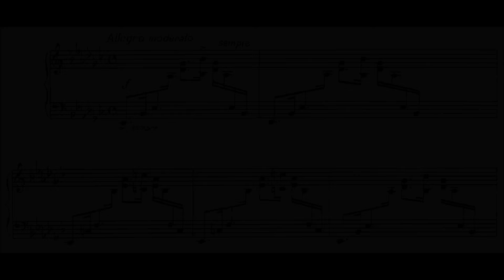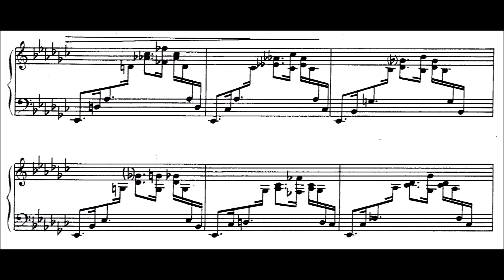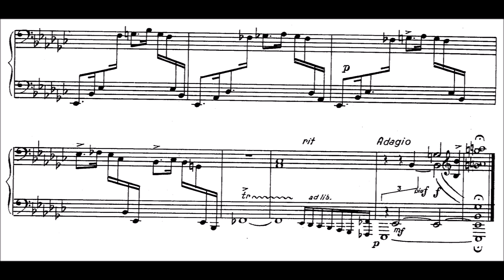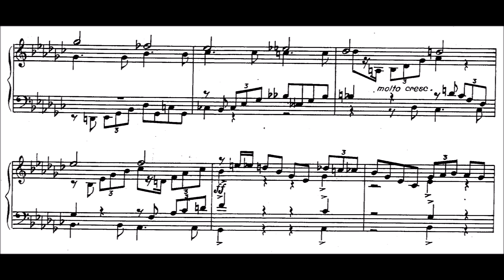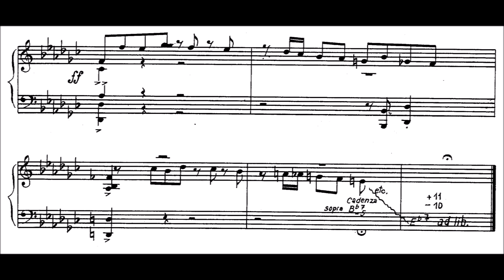Friedrich Gulda - Prelude and Fugue (GSARCI VIDEO REVIVAL)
The Prelude and Fugue has the interesting distinction of having been played and recorded by none other than Keith Emerson, of Emerson, Lake and Palmer, on the album "Welcome Back My Friends to the Show That Never Ends". The swinging arpeggio patterns of the prelude pave the way for a highly syncopated fugue subject, developed at a frenetic pace and keeping the performer busy disentangling some rather gnarly four-part writing. At the point of highest excitement, just before the coda, the score breaks off, and Gulda calls on the pianist to improvise the rest of the piece. This is probably the main reason why this tremendously exciting and beguiling work, though several decades old, has not so far entered the repertoire.

(Hyperion)

NB. If my memory is right, someone published a video similar to this one a long time ago, using Marc-Andre Hamelin's recording, but was removed for some reason.